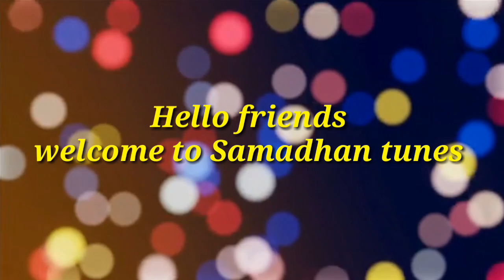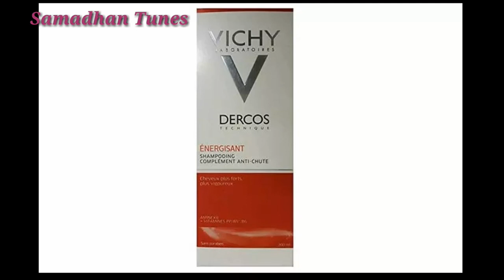10 best shampoos for hair growth / best shampoo for hair growth and thickening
10 best shampoos for hair growth / best shampoo for hair growth and thickening

1. OGX Moisture + Vitamin B5 Shampoo, 13 Ounce ttps://
2. VLCC Protein Conditioning Shampoo, 350ml
3. Trichup Healthy, Long & Strong Hair Shampoo
4. Garnier Ultra Blends Shampoo
5. Biotique Bio Kelp Fresh Growth Protein Shampoo
6. Biotique Bio Walnut Bark Fresh Lift Body Building Shampoo
7. WOW Apple Cider Vinegar No Parabens & Sulphate Shampoo,
8.  Vichy Dercos Energising Shampoo
9. Sunsilk Lusciously Thick and Long Shampoo